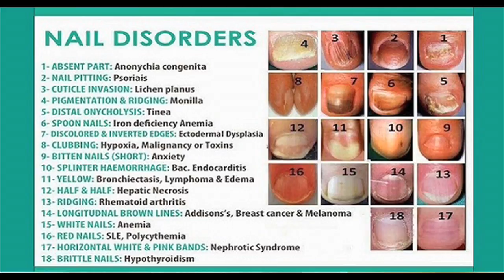చేతి గోళ్ళల్లో మీ ఆరోగ్య రహస్యాలు - || Newsmarg.com